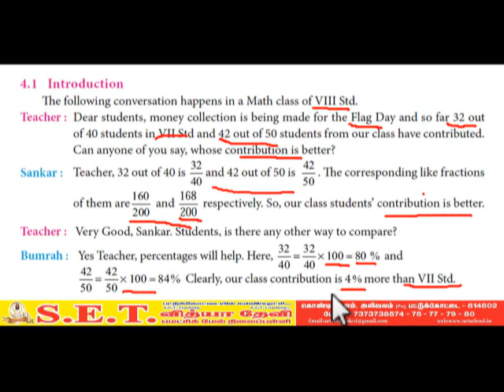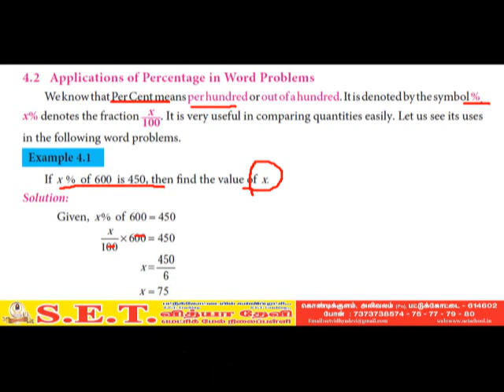VIII Maths LIFE MATHEMATICS EX 4.1